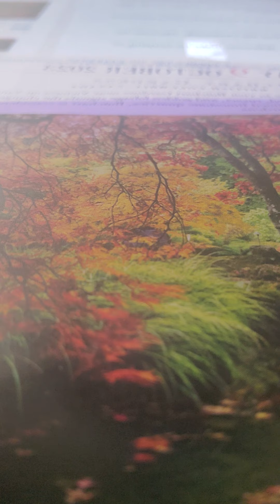psalm 40 kjv